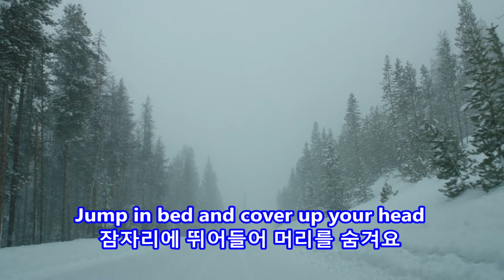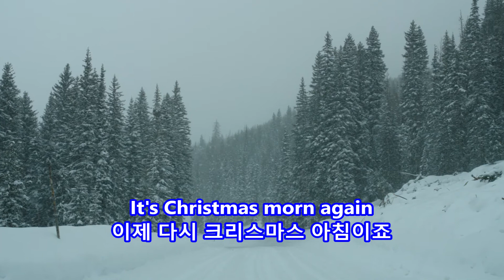Here Comes Santa Claus - Pat Boone: with Lyrics(가사번역)|| Rocky Mountain National Park on Feb. 5, 2011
Pat Boone

Rocky Mountain National Park on Feb. 5, 2011